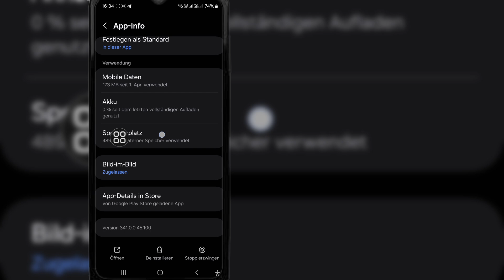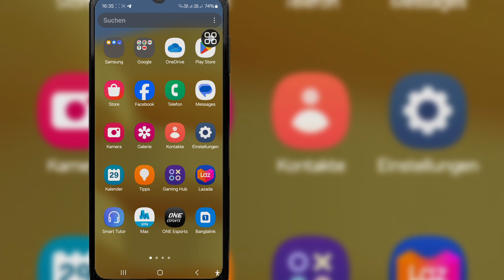So beheben Sie das Problem „Sie können 3 Tage lang keine Nachrichten senden“ auf Instagram 2024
Möchten Sie das Problem „Sie können 3 Tage lang keine Nachrichten senden“ auf Instagram beheben? Wenn ja, ist dieses Video für Sie. In diesem Video zeige ich Ihnen, wie Sie das Problem „Sie können 3 Tage lang keine Nachrichten senden“ auf Instagram beheben. Ich zeige Ihnen die beste Vorgehensweise, um das Problem „Sie können 3 Tage lang keine Nachrichten senden“ auf Instagram zu beheben. Sehen Sie sich also das gesamte Video an, ohne etwas zu überspringen, um zu erfahren, wie Sie das Problem „Sie können 3 Tage lang keine Nachrichten senden“ auf Instagram beheben können.

Ihre Frage dazu, wie Sie das Problem „Sie können 3 Tage lang keine Nachrichten senden“ auf Instagram beheben können:

Sie können 3 Tage lang keine Nachrichten senden auf Instagram.
So beheben Sie das Problem „Sie können 3 Tage lang keine Nachrichten senden“. Beheben Sie das Problem „Sie können 3 Tage lang keine Nachrichten senden auf Instagram“. Sie können 3 Tage lang keine Nachrichten senden.
Instagram kann keine DMs senden.
Beheben Sie DM-Probleme auf Instagram.

Wenn Sie Fragen haben, hinterlassen Sie mir bitte unten einen Kommentar.